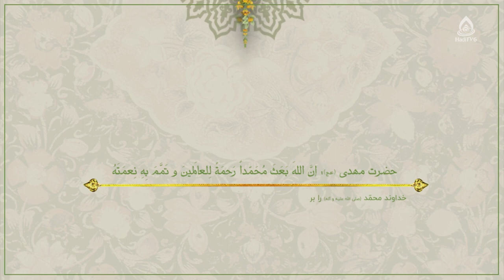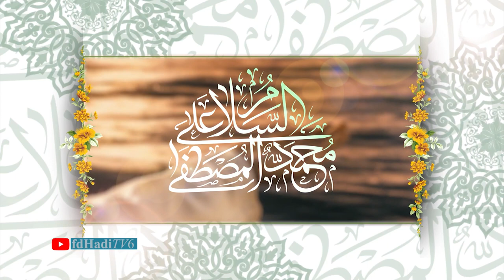دکلمه ولادت سرور کائنات حضرت محمد مصطفی (ص)